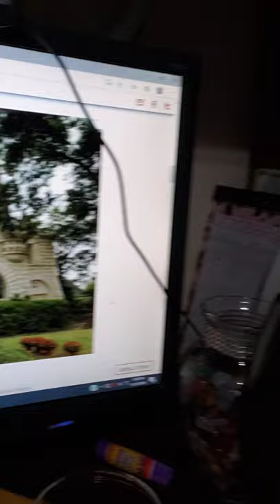Day 16 of Tall Texas Tales... the Terrell Castle - Lambermont...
In San Antonio a former family residence from the 1900 Houses several known ghost. The original owner who committed suicide and a double homocide that was the result of a discovered infidelity. Ohhh done him wrong story!